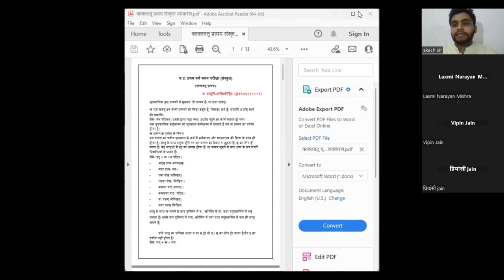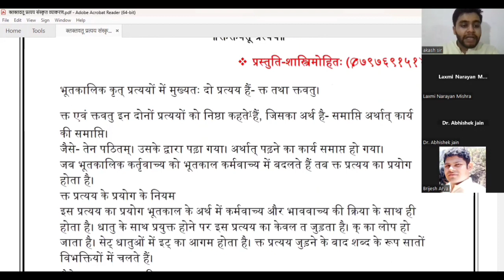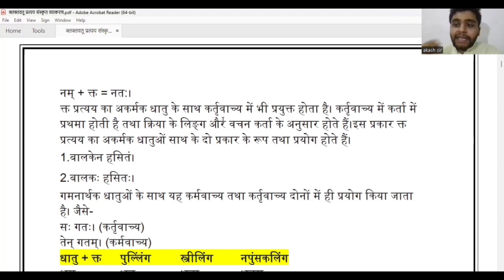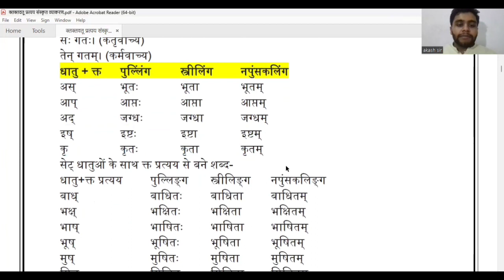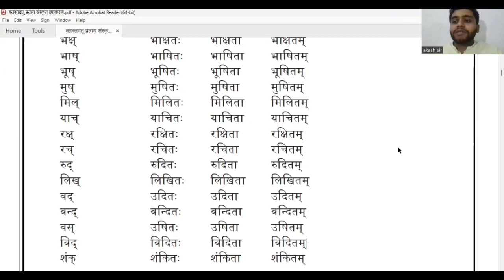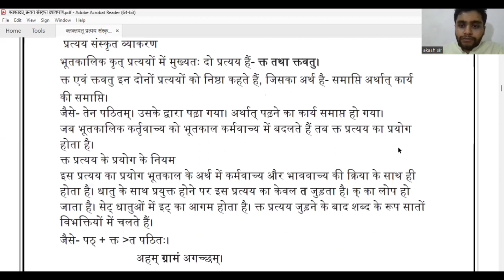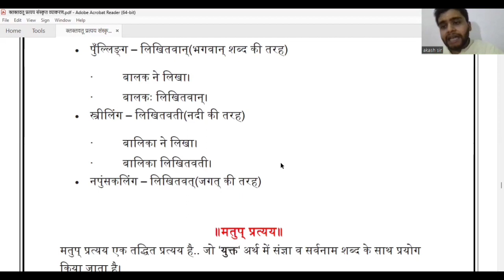क्त एवं क्तवतु प्रत्यय का सम्पूर्ण अध्ययन|kta and ktavatu pratyay by akash sir|MP 1 grade sanskrit